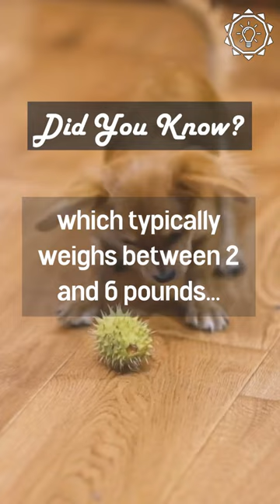Interesting Facts about the smallest dog breed.